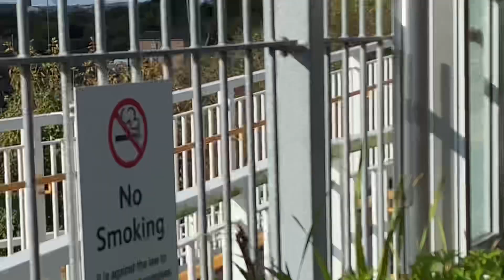69011 GBRf 6E85 sand hoppers 13:07 34E Lea Road 14/10/2024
69011 GBRf 6E85 Middleton Towers Gbrf to Barnby Dun Roc. Glass Gbrf with the correct 15 sand hoppers 13:07 running 34E Lea Road Gainsborough 14/10/2024

Last train;

Next train;